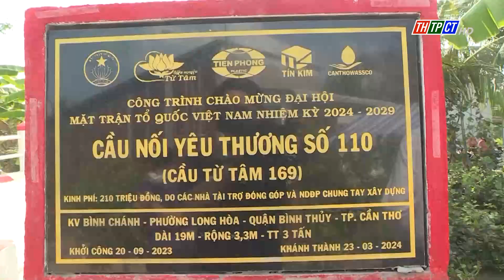Chương trình 12h ngày 25/3/2024 | Cần Thơ TV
Những nội dung chính trong chương trình:
  - Hội nghị toàn quốc tổng kết công tác HĐND các tỉnh, thành phố trực thuộc Trung ương năm 2023
  - Giải quyết điểm nghẽn thúc đẩy thị trường bất động sản
  - Tạm ngưng hoạt động tuyến xe buýt Phong Điền - Thới Lai